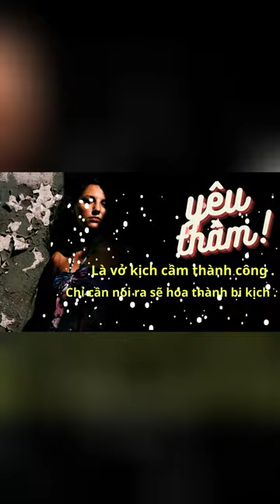Anh Trai Em Gái ! Phần 1